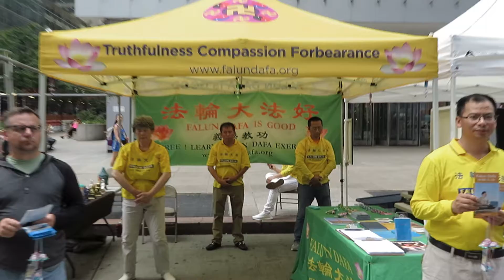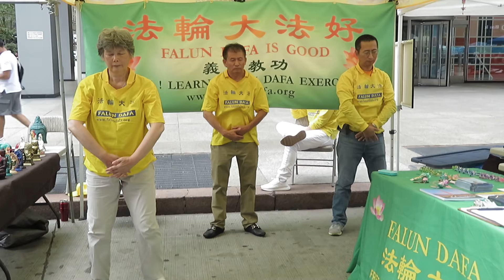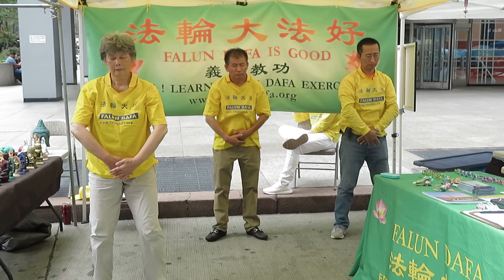New York City Falun Gong Practice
New york city on the ground shows New York City in a light that few have ever seen. Come with us as we enjoy New york city sights, sounds, and hidden treasures.